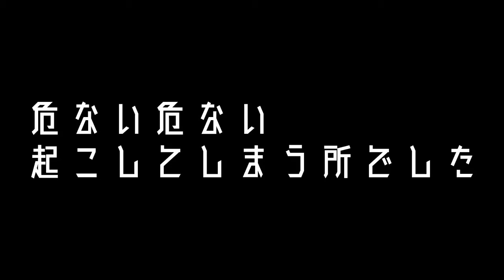猫の鼻を愛でる会❤️ ーCute nose of cat ❤️ー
湿った鼻
鼻の縦線
鼻の穴の形
全部可愛いんじゃー

おじゃこ　キジトラの女の子
元外猫(推定10ヶ月頃に保護)

いろんな動画を見たいのでコメントや
高評価をいただけると嬉しいです☺️
登録済チャンネルさんには、チャンネル名順に
訪問させてもらっています。